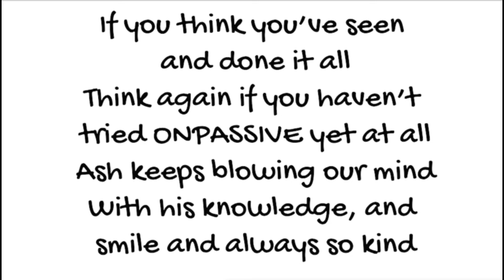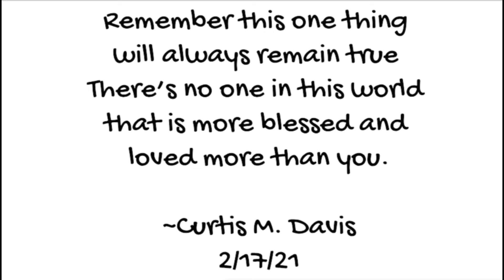02 17 2021 ONPASSIVE Daily Inspiration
Oooh We love this Daily Inspiration Poems by Curtis Davis. We hope you love them too...